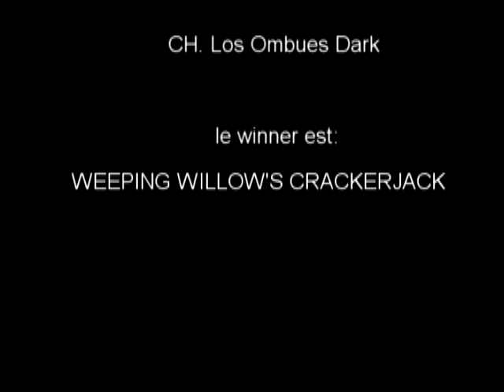Finale world dog show.mpg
Quelques images des cockers Anglais mâles finalistes du Championnat du Monde 2011 en France, à Paris - Villepinte.